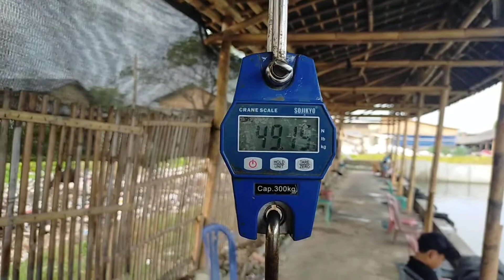TERNYATA.....‼️‼️PANTAS SAJA DILARANG DIBEBERAPA EMPANG.....galatamalele galatama_lele #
Umpan Fenomenal ini Umpan yang sangat rekomend banget untuk Mancing Galatama Ikan lele. Umpan ini sering dsebut umpan SULTAN , Karena harga nya yg lebih mahal dbanding dengan umpan pada umumnya sperti Umpan olahan,dan umpan ini tidak setiap harinya ada,atau bisa dbilang umpan musiman...karena umpan ini sbgiam besar ada kalau dmusim penghujan saja.
Wajib dcoba masbro!